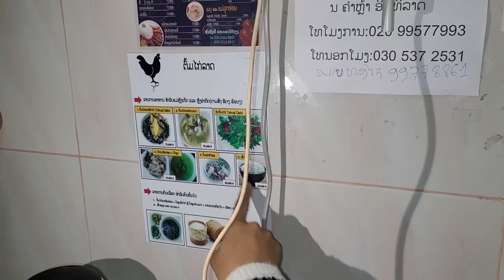zoo siab heev hmo no nkauj mim mob2 plab yuav los so lawm os